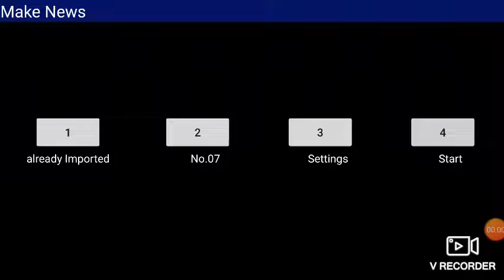सांसद अजय कुमार टैनी मिश्रा ने नगरपालिका मे सात गाडीयो को हरी झंडी एवं होली की शुभकामनाएं दी गोला